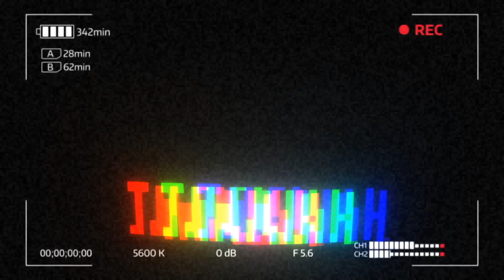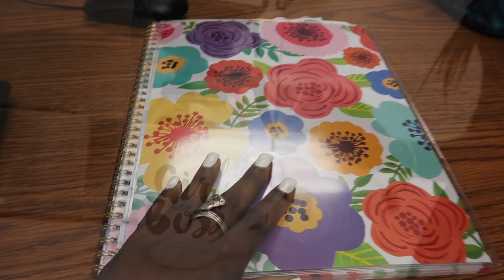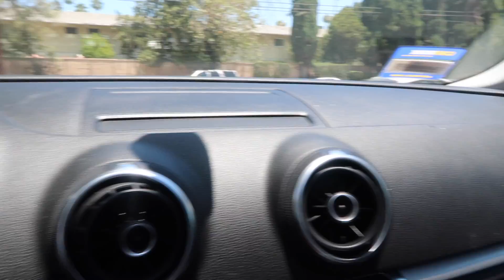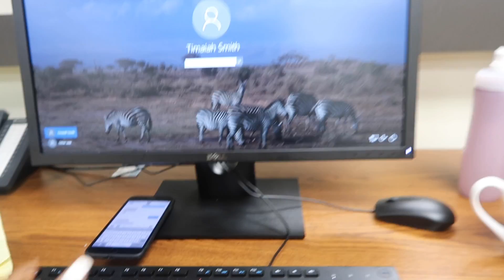A DAY IN THE LIFE OF A LAW CLERK + NEW CAR!!!!!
Hope you all enjoyed my law school vlog. I wanted to show you all a day in the life of a law clerk as I take you all with me to my legal internship. Summer jobs are an important part of law school so i'm happy to finally be able to show you all a little bit of my law clerkship.